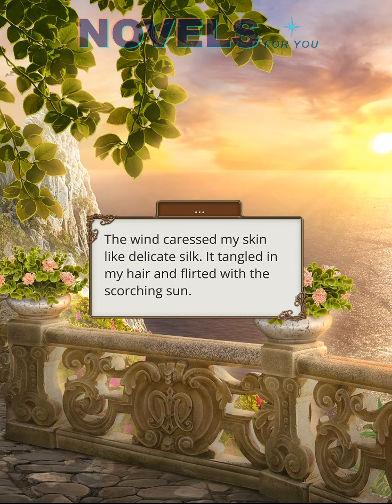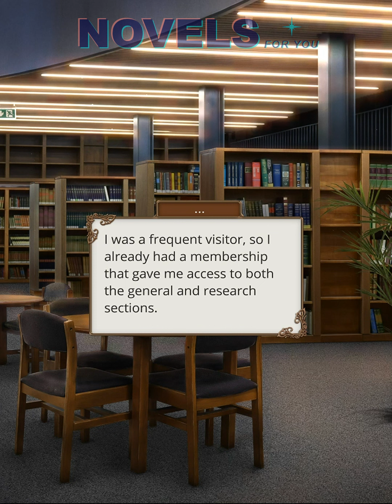THEODORA - Season 3 Episode 2 / Romance Club